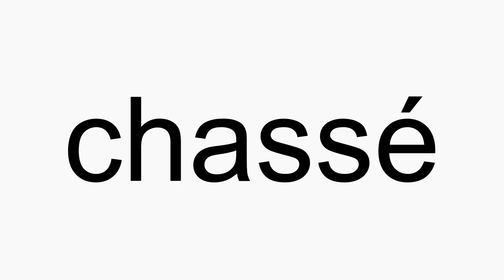How to pronounce chass├⌐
chass├⌐ American English pronunciation. How to pronounce chass├⌐ correctly. How to say chass├⌐ in proper American English.